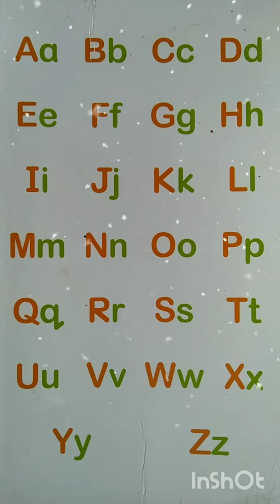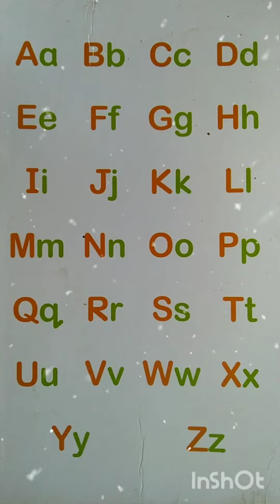ABCD phonic Song / Capital-Small ABCD /abcd /abcdsong /abcdrhymes /abcdalphabets /abcdvideo